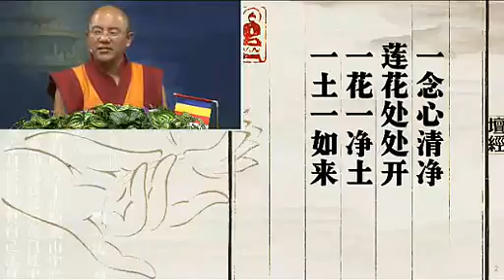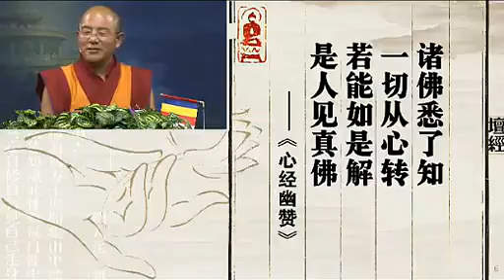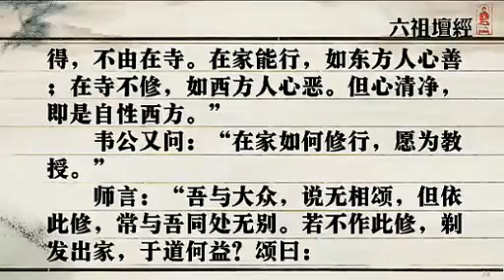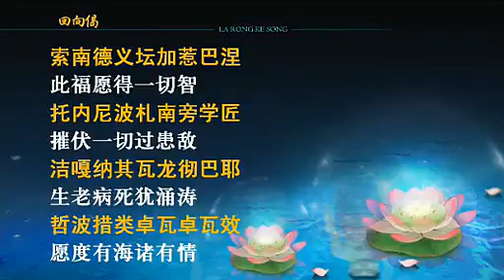六祖坛经释18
四川色达喇荣五明佛学院索达吉堪布传讲《六祖坛经释》。